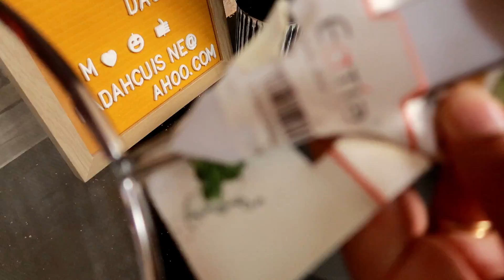شكون فيكم لي تخاف تقلي الفلفل خطراش يترتق ههههه عندي ليكم تدبيرة رائعة ,و همسة على التعب تاع رمضان😚